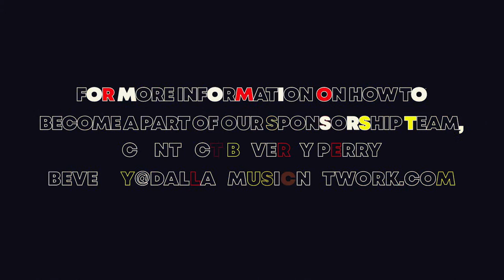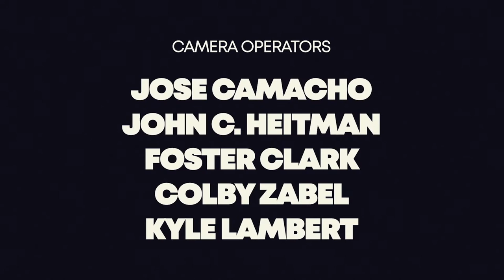Lone Grove Oklahoma southern rock band the Noah Bowman Band on Dallas Music Network: The Spotlight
Often performing in the DFW area, Lone Grove Oklahoma southern rock band, the Noah Bowman Band takes the stage and the interview chairs with co-host Joel Hashop on this episode of Dallas Music Network: The Spotlight.
This episode is brought to you in part by a generous gift from Timothy R. Wallace.
Dallas Music Network is a 501(c)(3) nonprofit organization with a mission to help artists reach their full potential through performance, digital media, streaming, recording, and collaboration opportunities.
Watch all Dallas Music Network shows on the independent film and music app, Two Stage TV available on all major streaming devices including Roku, Apple TV, Amazon TV, and Android TV. Download the free Two Stage TV app to also view on your mobile device.

1. "Stop This Train" (1:15 - 5:44)
2. Interview (5:50 - 12:54)
3. "Back Again" (13:01 - 16:58)
4. "The Hard Way" (17:07 - 22:16)